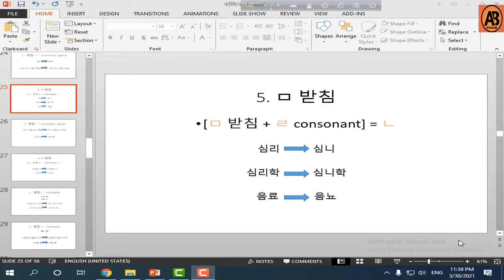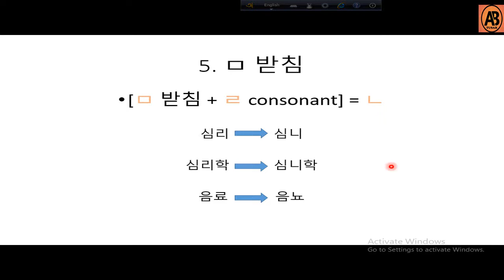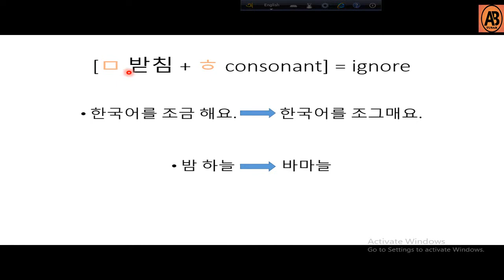বাচ্ছিম পর্ব ১৮ ।। ㅁ 받침 এর ব্যাবহার [ㅁ+ ㄹ =ㄴ] [ㅁ+ ㅎ =ㅁ]।। Use of ㅁ받침